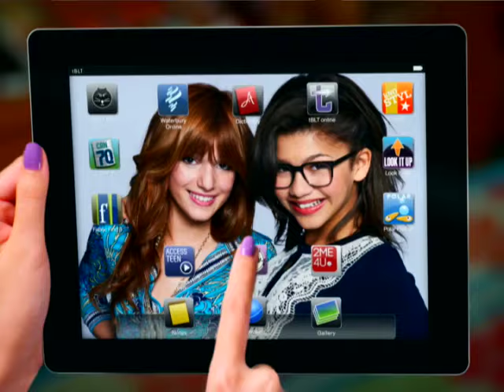Frenemies Trailer - Disney Channel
What if your BFF became your worst enemy? Frenemies premieres Friday, January 13 at 8/7c on Disney Channel!

Want more video online? For FULL LENGTH EPISODES of Disney Channel shows